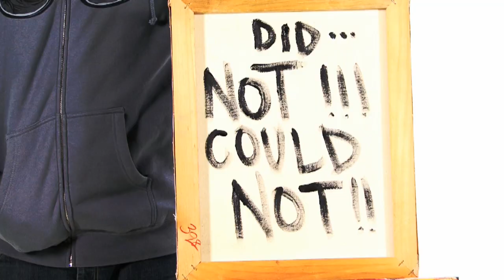AWOL One & Nathaniel Motte "Did Not Could Not" Official Music Video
Directed by OUTLIER
The first single from Awol One's collaborative album with Nathaniel Motte
Album:
The Child Star is what happens when these two forces collide: ten tracks of electro hip hop madness intended to melt your train and rock the party.
The Music Video is Directed by Team Outlier out of Los Angeles.
In search of a cool, clean and crisp feel- the video was filmed against White and Black backdrops emphasizing the talent.
Dance and rhythm was captured visually showing the energy
 "Could Not Did Not" represents.
Filmed in HD and Edited primarily in Adobe After Effects.
Thank you to all who helped make this video indeed a success.
for more information.
Special thanks to Caddy One for the Popping, Moe Man on the Drums and Liliana Pardo for the Dance Moves
Purchase the track on iTunes today!